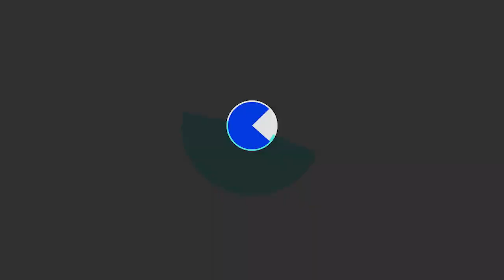Richard Berman Day 2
The Middle-Class Summit 2022 provides an incredible opportunity to learn about the issues facing today’s Middle-Class Summit and the actionable solutions and best practices provided by a who’s who of industry experts, government officials, and community leaders in attendance. Watch Day 1 videos and to learn more by visiting